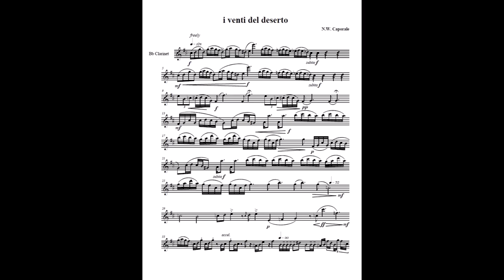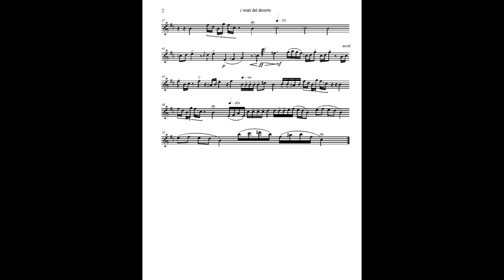I venti del deserto for Solo Clarinet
Written 2004
Performed 2005 by Stefanie Esposito

Program Notes

I Venti del Deserto was written in the amount of time it takes to perform this piece.  It was written in the Nevada desert as hot gusts of wind blew by.  Written in real-time, it metaphorically captures the fast passages of air, followed by a short pause where the wind had calmed, with little swirls of dry air circulating hither and thither.